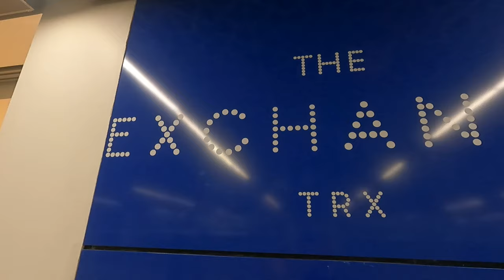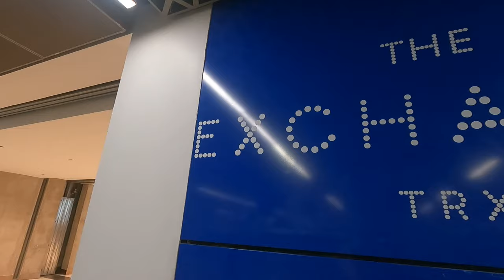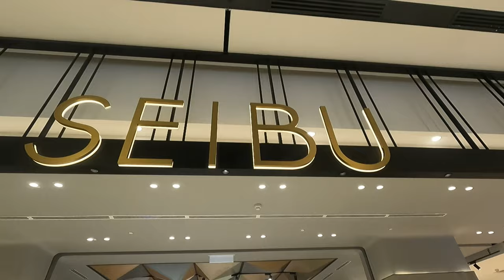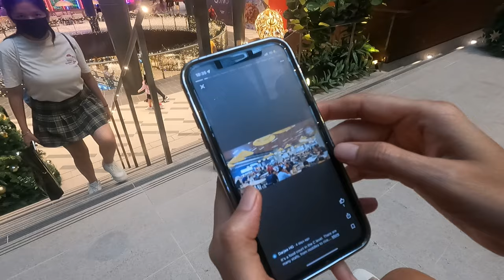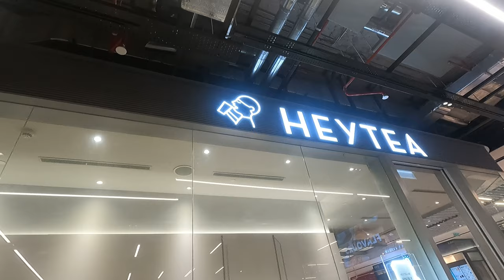NEWEST Attraction!! Explore the TRX Exchange Mall in Kuala Lumpur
Join us as we explore the new TRX Exchange Mall in Kuala Lumpur, Malaysia! With over 400 shops, this mall has something for everyone. From luxury brands to local favorites, join Roman and Fizah on their shopping adventure and see what makes this mall a must-visit destination in KL.